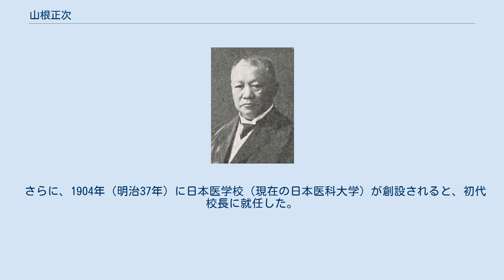山根正次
山根正次 山根 正次（やまね まさつぐ、安政4年12月23日 （1858年2月6日） - 大正14年（1925年）8月29日）は、日本の衆議院議員（中正倶楽部→大同倶楽部→立憲同志会）、医学者。
 1888年、プロイセン王国ベルリン市にて日本人留学生と。
前列左より河本重次郎、山根、田口和美、片山國嘉、石黑忠悳、隈川宗雄、尾澤主一。
中列左から森林太郎、武島務、中濱東一郎、佐方潜蔵（のち侍医）、島田武次（のち宮城病院産科長）、谷口謙、瀬川昌耆、北里柴三郎、江口襄。
後列左から濱田玄達、加藤照麿、北川乙治郎 長門国阿武郡椿郷東分村（現在の山口県萩市）出身。
長州藩の医学館であった好生堂で蘭学を、中学校でドイツ人教師からドイツ語を学んだ。
東京大学医学部を卒業し、長崎医学校一等教諭に任じられた。
1885年（明治18年）、長崎でコレラが大流行すると、検疫委員として防疫に尽力した。
 1887年（明治20年）よりドイツ・オーストリアに留学し、法医学を学んだ。
帰国後は、警察医長、医務局長、警視庁第三部長を歴任した。
 1902年（明治35年）、第7回衆議院議員総選挙に出馬し、当選。
当選回数は6回を数えた。
また東京市会議員も兼ねた。
 さらに、1904年（明治37年）に日本医学校（現在の日本医科大学）が創設されると、初代校長に就任した。